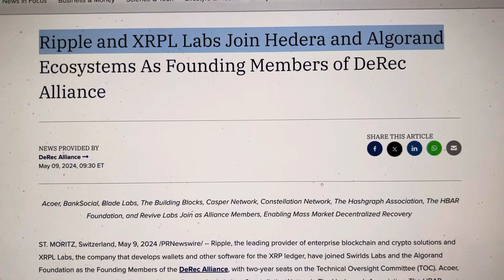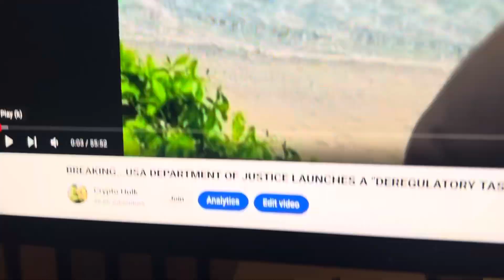BREAKING…THIS CRYPTO JUST COMPLETED TESTING OF A QUANTUM ATTACK SAFE CRYPTO. WHICH ONE?